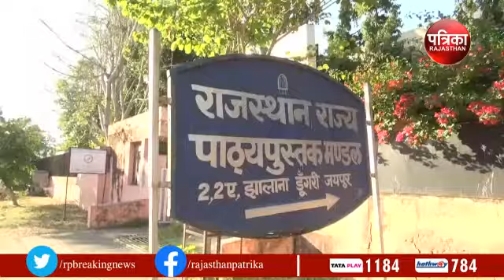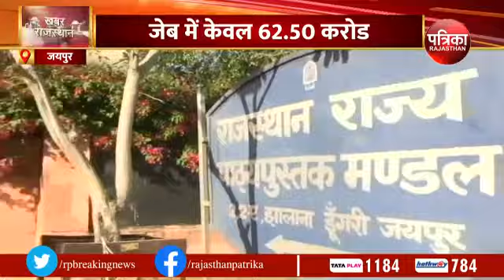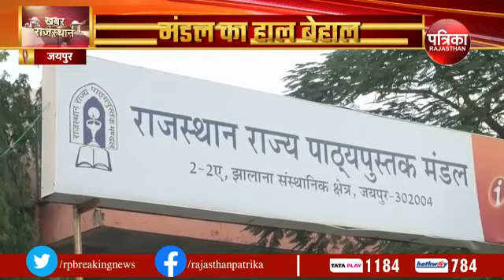Rajasthan State Textbook Board News: ना पेंशन फंंड के लिए पैसा ना कार्मिकों के वेतन के लिए